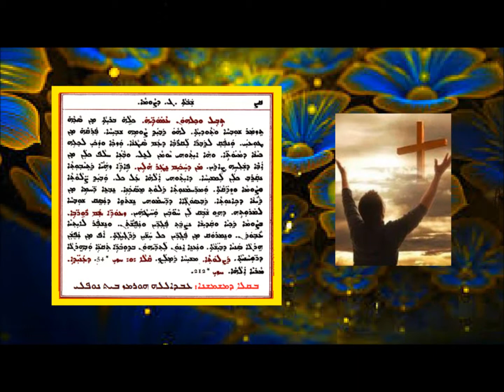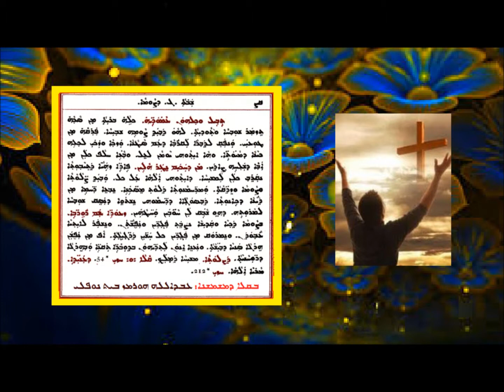Aonyatha D Lilya D Shabtha Gamal D Sawma 2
عونياثا دلليا السبت الثالث من الصوم 2 بصوت الشماس عبدالله النوفلي
ܥܘܢܝܬܐ ܕܠܠܝܐ ܕܫܒܬܐ ܓ ܕܨܘܡܐ 2